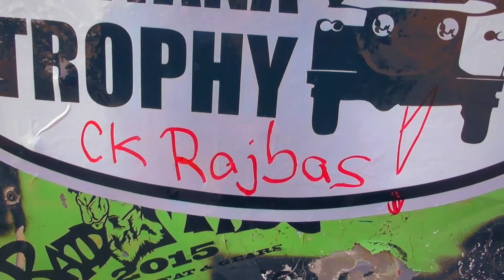MAROKO - MOTORKÁŘSKÁ DOVOLENÁ CK RAJBAS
Na motorce za poznáním kultury a přírody. Vydejte se na cestu, kde není důležitá síla stroje, ale okolní krajina, odlišná kultura a měřítka hodnot místních obyvatel. Zájezdy na motorkách úspěšně pořádáne od roku 2005 a uspokojíme začátečníky i zkušené jezdce. Podrobnosti